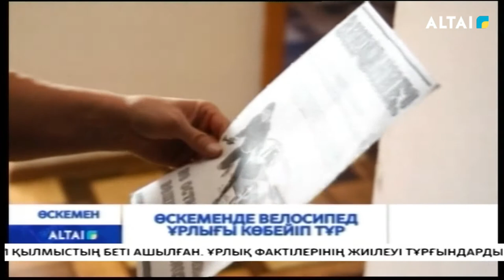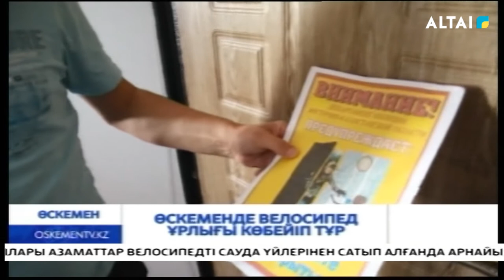Өскеменде велосипед ұрлығы көбейіп тұр